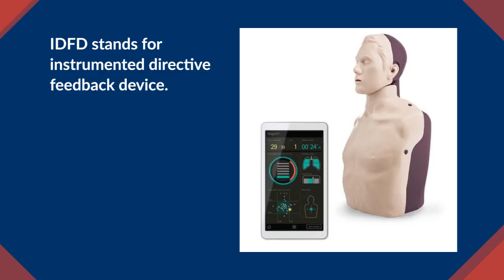The 2019 AHA CPR Course Requirements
The AHA has new requirements for adult CPR lessons as of January 31, 2019. Read more about the new regulations and how to make your courses compliant on the SimTalk Blog